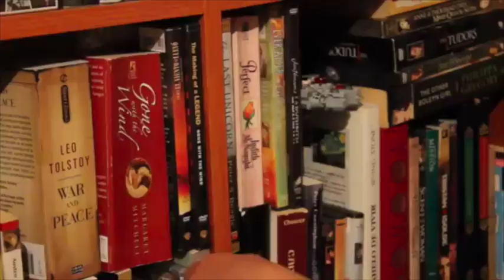Tess of the D´Urbervilles (Book & Adaptations): Review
Here are my thoughts for Tess of the D´Urbervilles, both the novel and it´s adaptations. Enjoy! :)